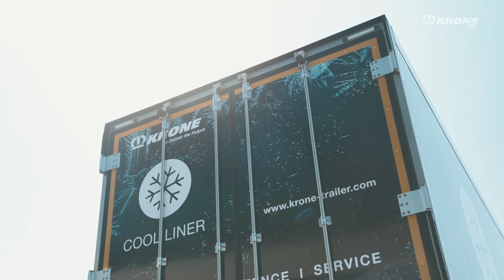TOGETHER AGAINST CORONA! | KRONE TV